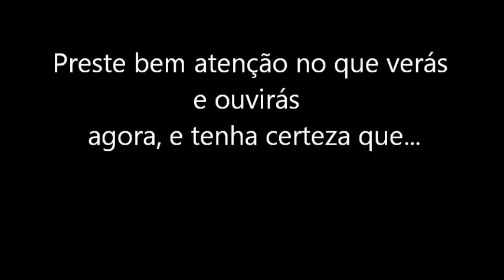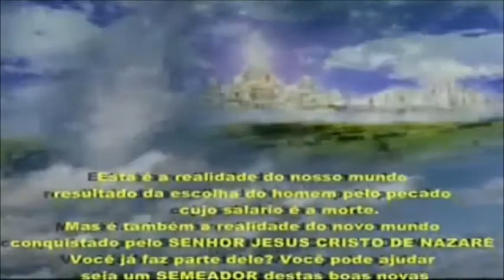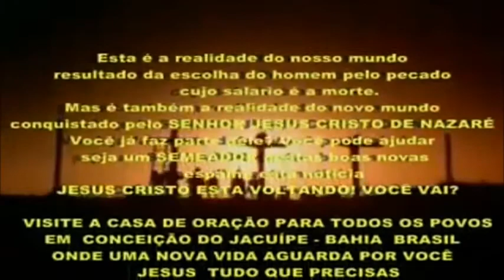Como será o Céu e o inferno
Assustador